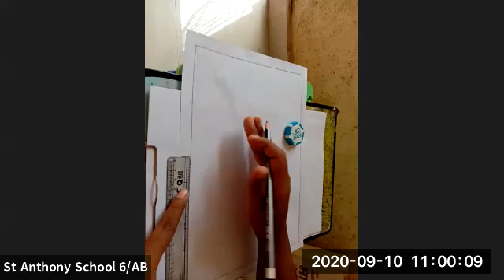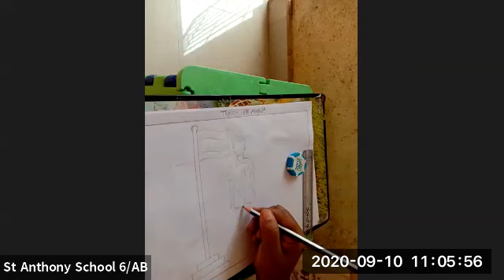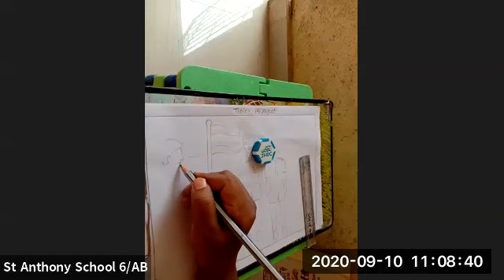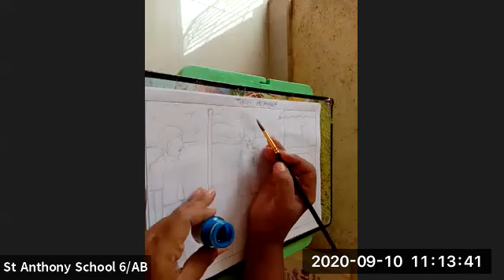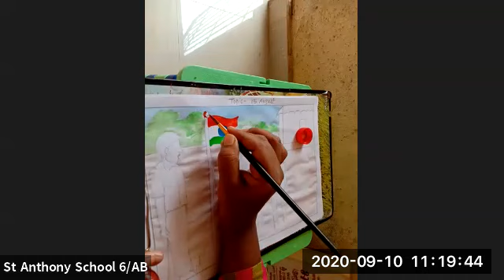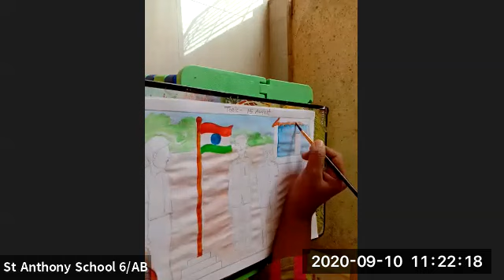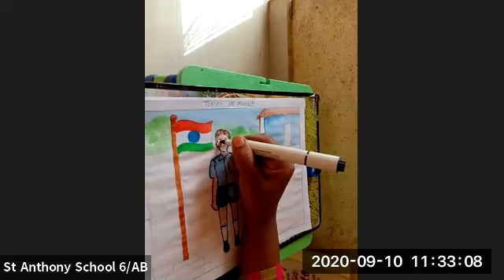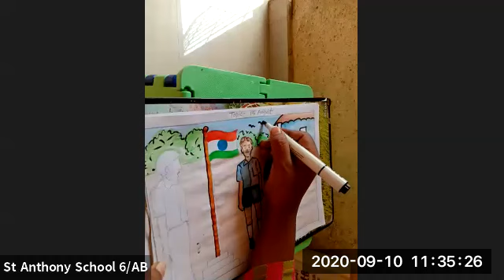Arts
Memory Drawing
10/9/2020